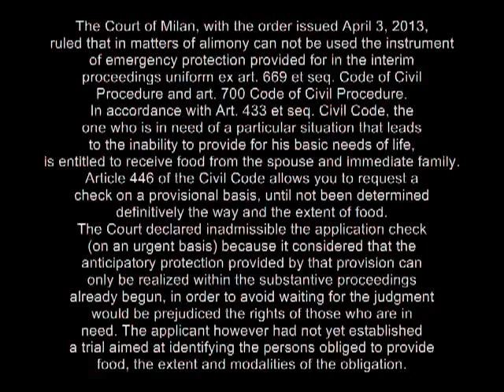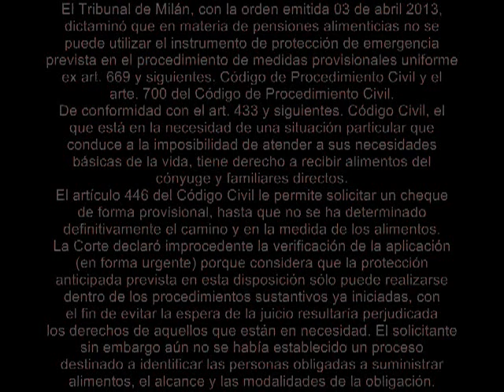Alimenti: non applicabile la tutela d'urgenza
Maintenance payments: not applicable the emergency protection
Trib. Milano, Sez. Nona Civile, Ordinanza del 3 aprile 2013